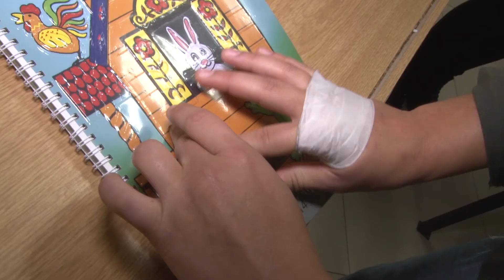2020 наука 0+ Мария Колокольникова